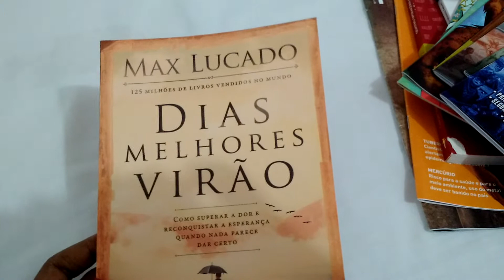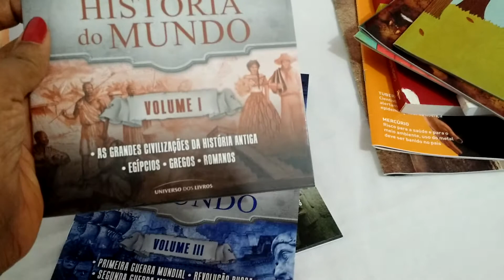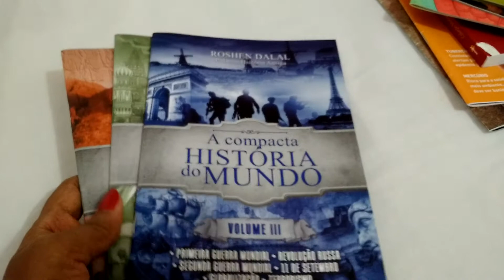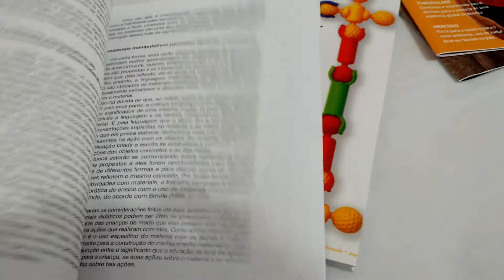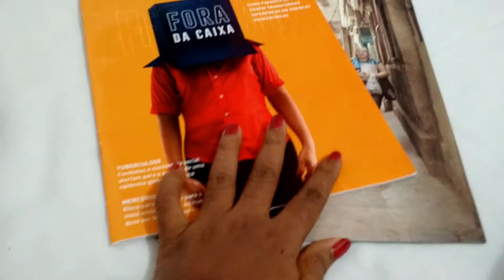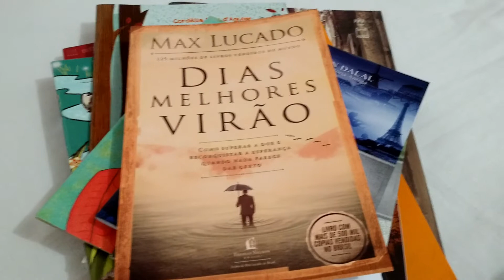Pequeno Book Hall (janeiro/ Fevereiro) 2018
Olá amigos!!! Trago neste vídeo os poucos livros que adquirir nos meses de Janeiro e Fevereiro. Os livros são infantis, religioso e educação. bjs!!
Espero que gostem do vídeo e não se esqueçam de se inscrever e ajudar a compartilhar.

Tudo é feito com muito amor e carinho!
bjs!!